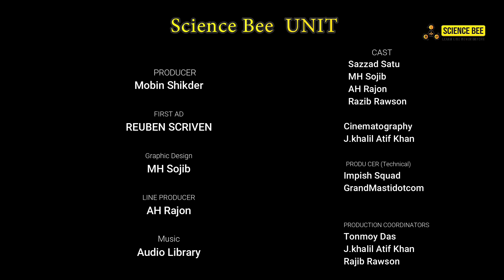ফোবিয়া কি? ফোবিয়া নিয়ে ভয় আর নয় | Bangla Educational Short Film | Phobia | SCIENCE BEE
Science Bee  presents 1st educational Short Film  . সায়েন্স বী চেষ্টা  করছে নতুন কিছু শিখানোর। তাই এবার থেকে  নাটক এর মাধ্যমে    শেখা  আরও  সহজ সহজ করতে আমাদের এই সামান্য প্রচেষ্টা।  আসা করছি সবার ভালো লাগবে  এবং আমাদের সাথে থাকবেন
Drama: ফোবিয়া কি? Educational  Short film |SCIENCE BEE

Story, Cast, Direction: Arif Hossain  Rajon
Cast: MH Sojib, Sazzad Zaman Satu, Rajib Hossain  Rowson

Cinematography, Edit & Producer: Khalil Atif Khan
Executive Producer: Mobin Sikder
Produced By Science Bee
Another video